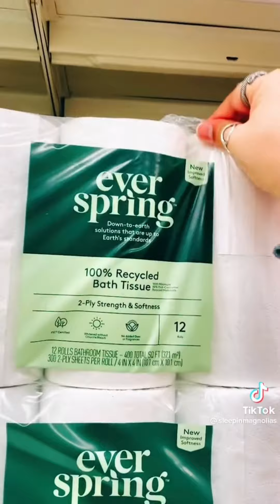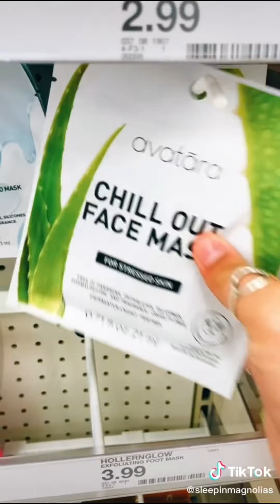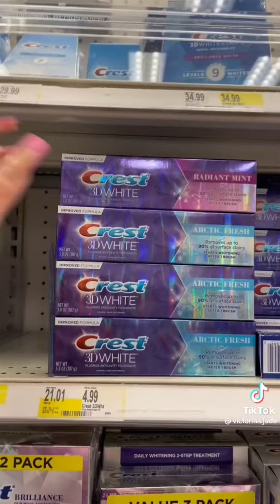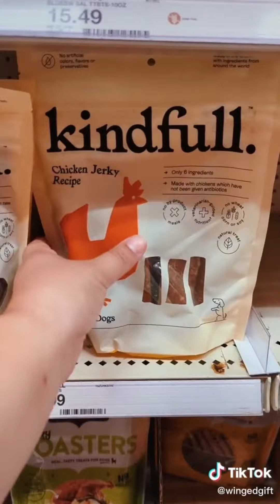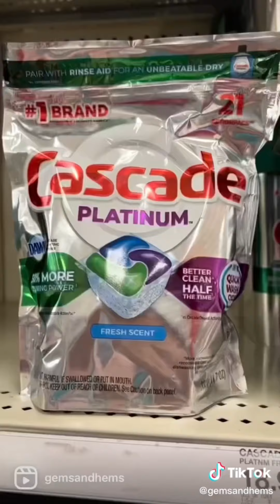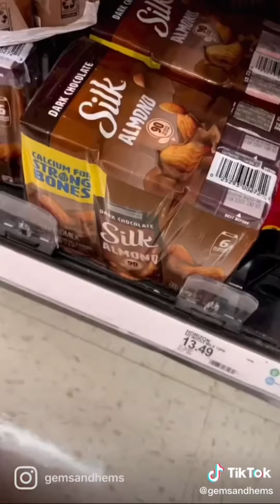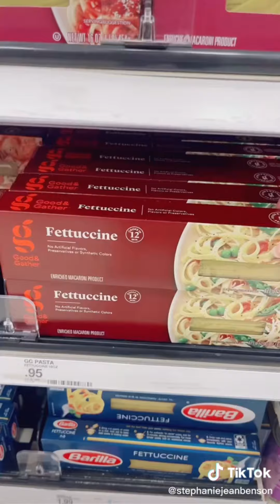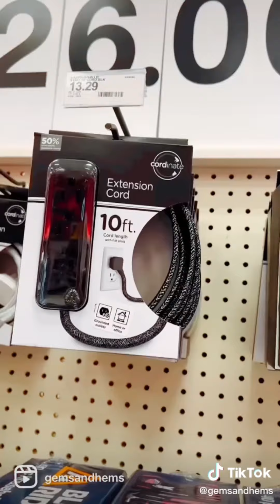Target Grocery Shopping & Restocking #64 [Asmr]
꩜links Grocery :
- Scrub Daddy Damp Duster
- Scrub Daddy Microfiber Cloths
- Scrub Daddy Scrub Mommy
- Dawn Platinum Powerwash
- Dawn Ultra Power Wash
- Clorox Disinfecting Wipes
- Clorox ToiletWand
- Clorox Ultra Clean Toilet Tablets
- Clorox Disinfecting Mist
- Lysol Disinfectant Wipes Bundle
- Lysol Disinfectant Spray
- Lysol Power Foaming
- Scrubbing Bubbles Disinfectant Bathroom
- Mrs. Meyer's Hand Soap
- Bounty Quick Size Paper Towels
- Nespresso Coffee
- Donut Shop Coffee ;
- Dunkin' Coffee
- Starbucks Coffee Pods
- Celsius Energy Drinks
- Alani Energy Drinks
- Sparkling Ice Black Raspberry
- Poppi Sparkling Prebiotic Soda
- Goldfish Crackers
- Nature Valley Granola Bars
- Quest Nutrition Cookie
- Quest Nutrition Chocolate Cookie
- Quaker Chewy Granola Bars
- Ritz Cracker
- Welch's Fruit Snacks
- Nature’s Bakery Fig Bars
- Mott's Fruit Flavored Snacks
- Clif Kid Zbar
- Chia Seeds
- Vanilla Syrup for Coffee
- Chips Ahoy! Cookies
- MadeGood Mini Cookies
- Cinnamon Toast Crunch
- Honey Nut Cheerios
- Reese's Puffs Cereal
- Dole Fruit Bowls
- GoGo squeeZ Fruit on the Go
- Bloom Nutrition
- Super Washing Soda
- Q-tips Cotton Swabs
- TheraBreath Mouthwash
- Native Deodorant
- Dr Teal's Pure Epsom Salt
- Mighty Patch Original
- Mighty Patches for nose

꩜ other links Selection Toktoker :
- Stanley Quencher H2.0
- Stanley IceFlow
- Simple Modern Insulated Tumbler
- Iwalk Usb c Power Bank
- Apple AirTag
- Screen Cleaner Spray and Wipe
- Touchland Hand Sanitizer Spray
- Touchland Mist Case
- Stackable Bento Lunch Box
- Travel Pill Organizer
- SD Card Case
- Case for Airpods Max Headphones
- Silicone Headphone Organizer
- Purse Bag Organizer Insert
- Bag Case Portable transparent
- Travel Makeup Brush Holder
- Makeup Sponge Holder
- Refillable Wet Dispenser
- Vegetable Chopper
- Glass Cooking Pot